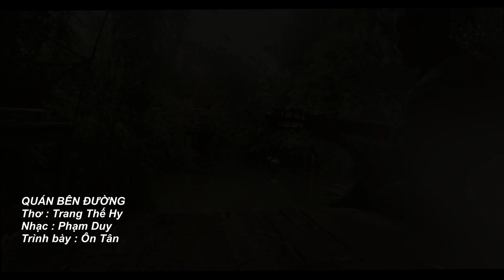QUÁN BÊN ĐƯỜNG, Hát : Ôn Tân -thơ : Trang Thế Hy , nhạc : Phạm Duy - (Thực hiện bởi Nhà Cười Dalat )